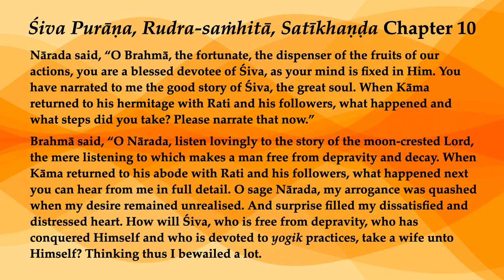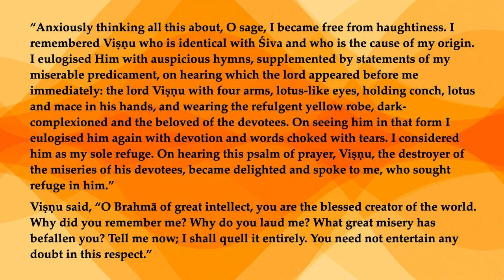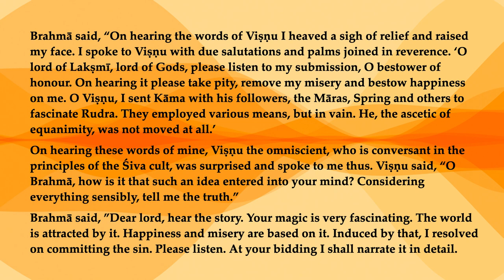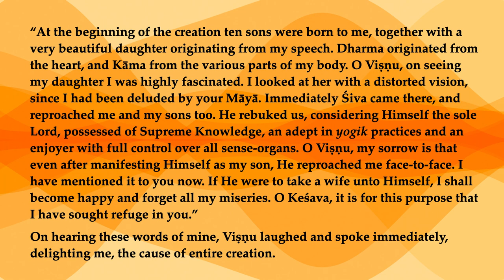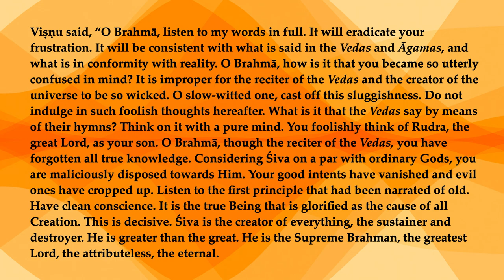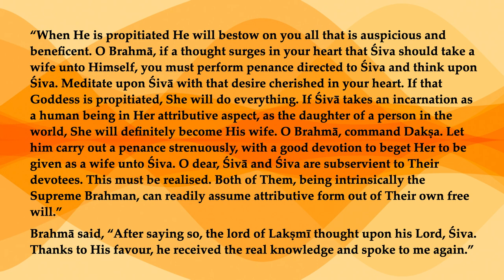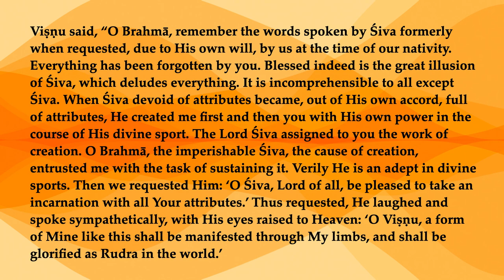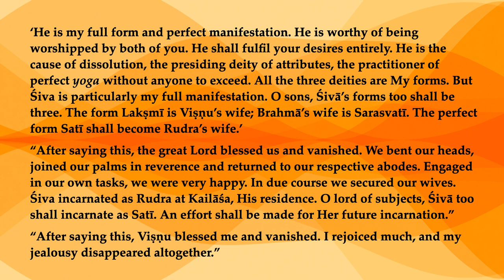Rudra saṁhitā, Satīkhaṇḍa 10—Viṣṇu Solves Brahmā's Problem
Nārada said, “O Brahmā, the fortunate, the dispenser of the fruits of our actions, you are a blessed devotee of Śiva, as your mind is fixed in Him. You have narrated to me the good story of Śiva, the great soul. When Kāma returned to his hermitage with Rati and his followers, what happened and what steps did you take? Please narrate that now.”
Brahmā said, “O Nārada, listen lovingly to the story of the moon-crested Lord, the mere listening to which makes a man free from depravity and decay. When Kāma returned to his abode with Rati and his followers, what happened next you can hear from me in full detail. O sage Nārada, my arrogance was quashed when my desire remained unrealised. And surprise filled my dissatisfied and distressed heart. How will Śiva, who is free from depravity, who has conquered Himself and who is devoted to yogik practices, take a wife unto Himself? Thinking thus I bewailed a lot.